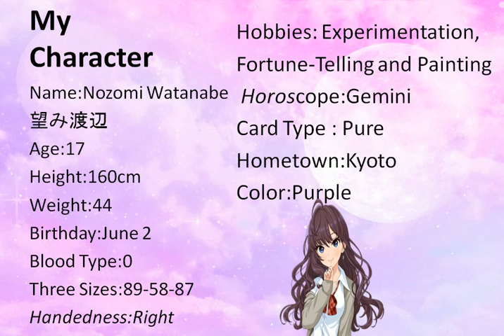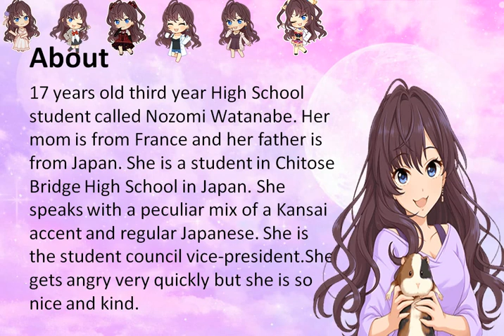My Character (Nozomi Watanabe)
All Charaters:
Nao Kamiya
Fumika Sagisawa
Nishimura Fumie
Shiki Ichinose
Nozomi Tojo
Yuuki Anju
Song:
Junai Lens